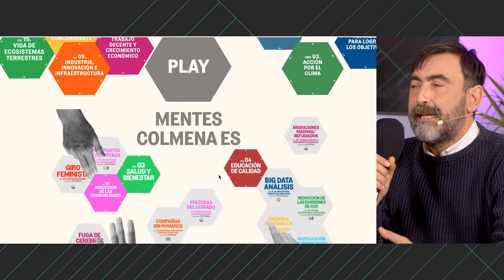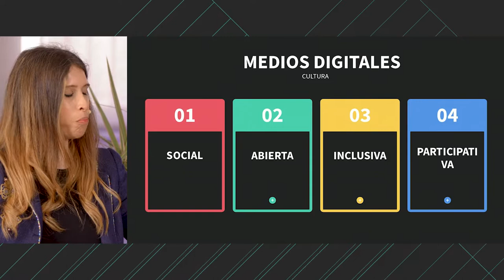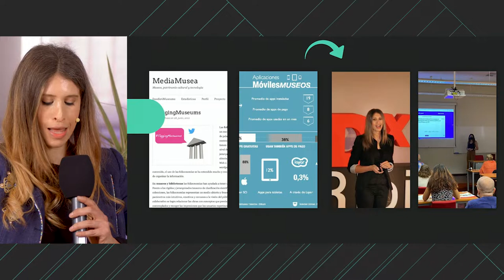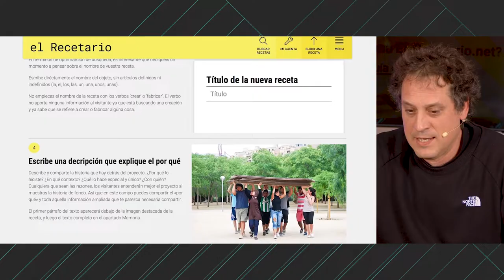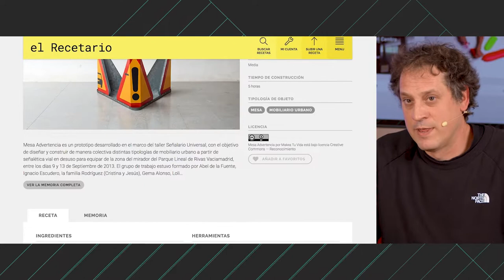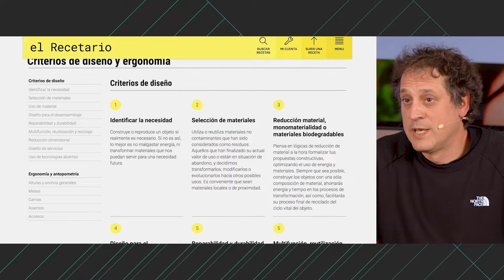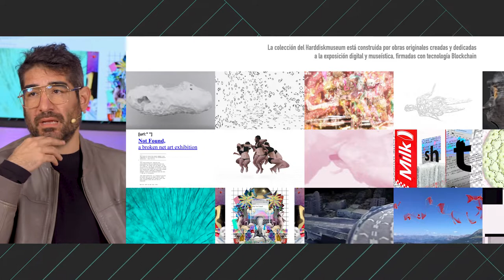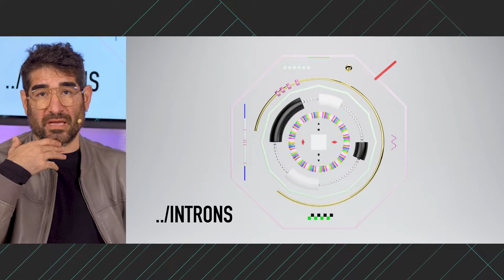Mesa redonda «De abajo hacia arriba»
Con Soliman López, Harddisk Museum; Soledad Gómez Vilchez, Mediamusea; Alberto Flores, El Recetario; Tomás Guido, Mentes Colmena. Modera: Mariona A. Cíller, SokoTech.